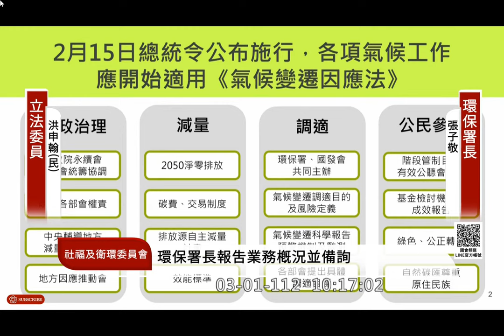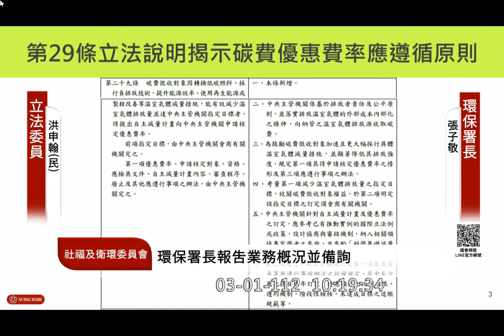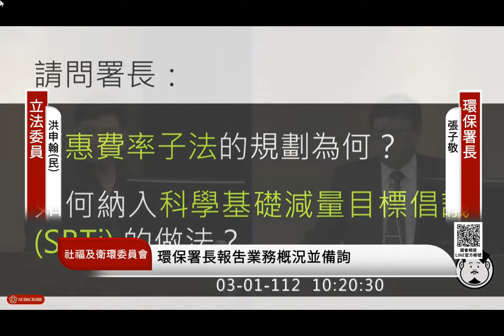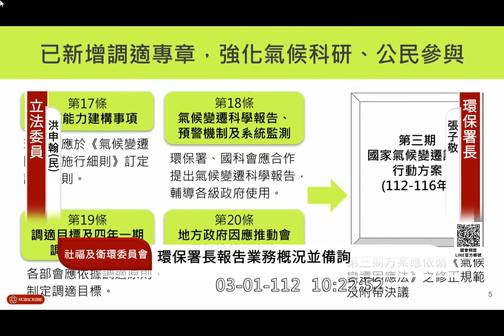要求調適行動方案應配合《氣候法》調整！立委洪申翰質詢環保署長張子敬 2023.03.01 社福衛環委員會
洪申翰 委員質詢重點：
💥1. 碳費優惠費率 的執行
📍2月15日總統令公布施行，各項氣候工作應開始適用《氣候變遷因應法》
📍第29條立法說明揭示碳費優惠費率應遵循原則
📍請問署長：優惠費率子法的規劃為何？如何納入科學基礎減量目標倡議 (SBTi) 的做法？

💥2.「國家氣候變遷調適行動方案」(112-116)
📍《氣候變遷因應法》已新增調適專章，強化氣候科研、公民參與
📍請問署長：目前第三期調適行動方案報院草案預計有哪些調整，以架接《因應法》最新條文？